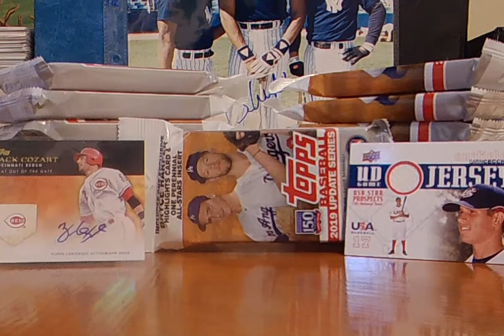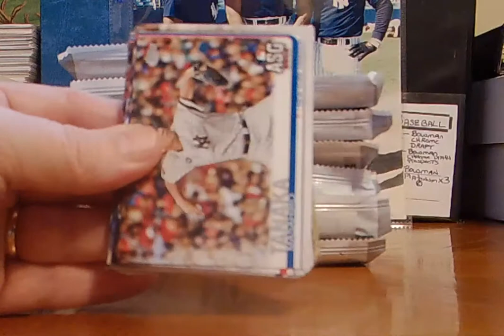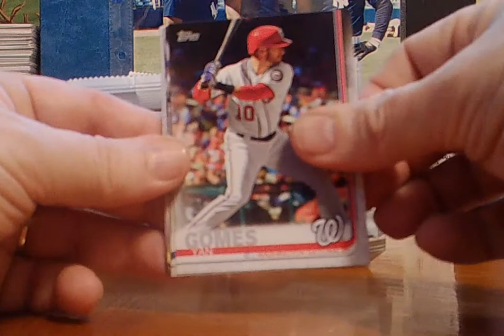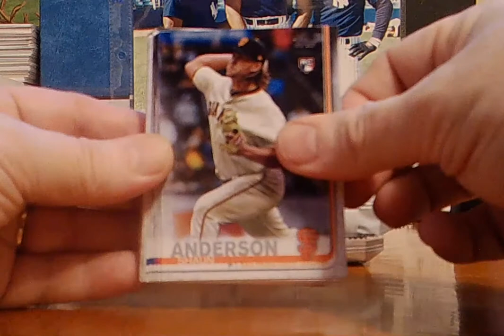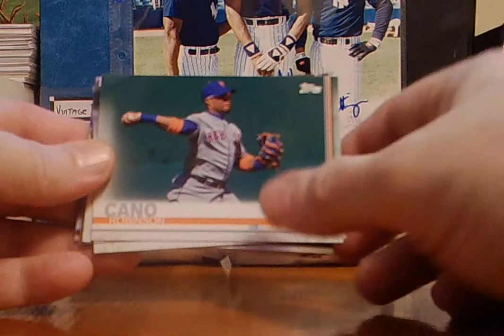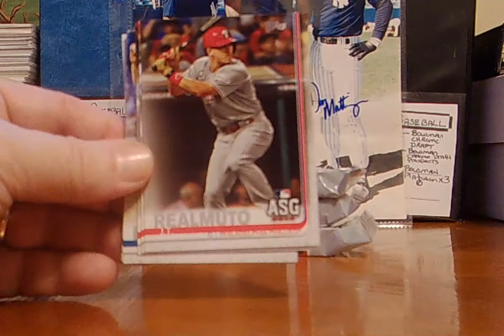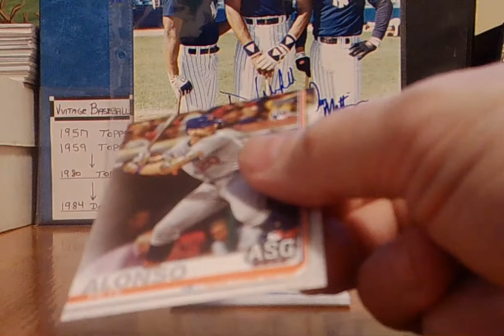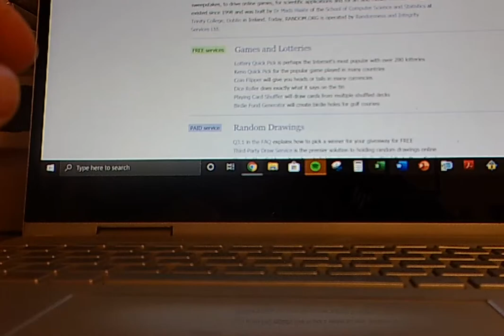2019 Topps UPDATE FATTY pack BREAK 7/1/20